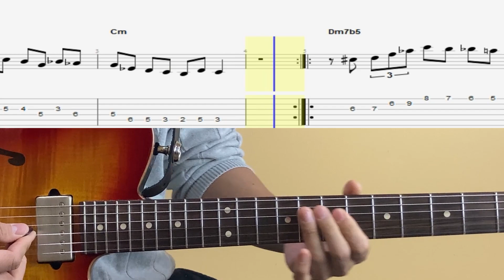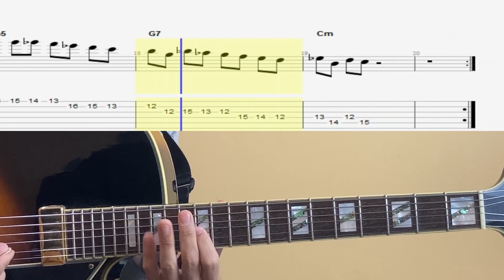Minor 2-5-1 Jazz Exercises in Cm